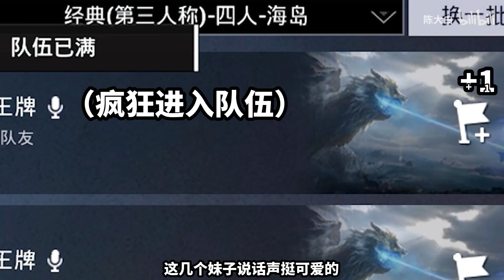花10000元也点不到这样的甜妹陪玩！